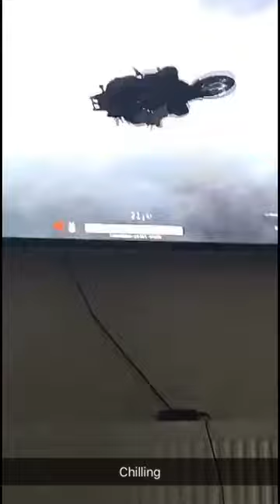BBQ at my bro house